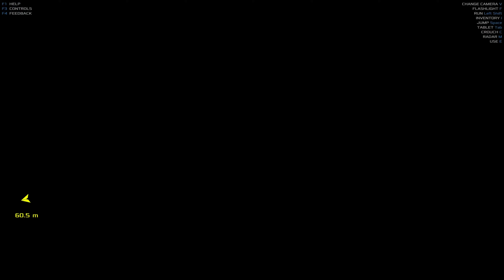He's been waiting 23 years for us | Occupy Mars | First Look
The timelines diverge again. In a time when we were blazing the stars and a fateful mistake cost us some of our best... Don Cheadle decided to hold on to hope and was all but forgotten. Let's see how much he's built by now, shall we?